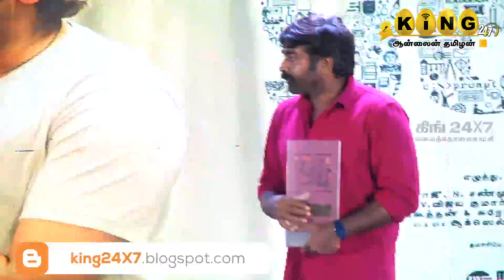Parthiban speech | 96 the Moive 100th Day celebrations | king24x7